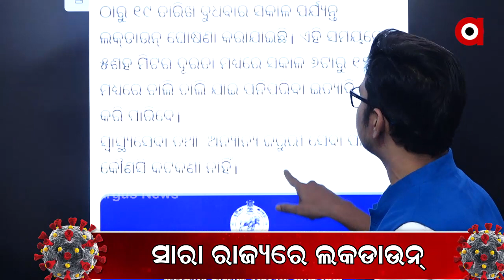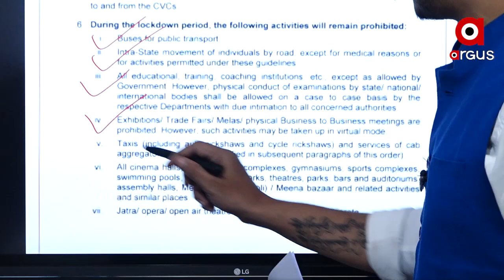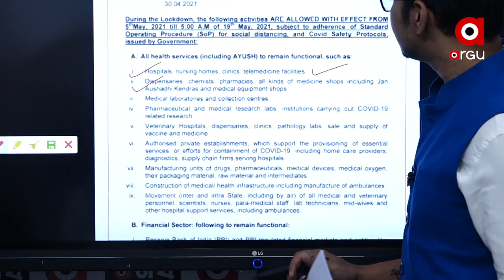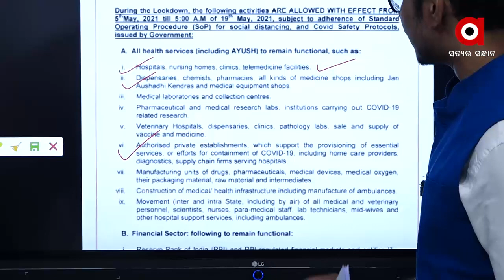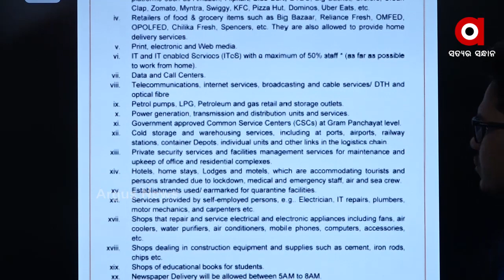ସାରା ରାଜ୍ୟରେ ଲକଡାଉନ୍...